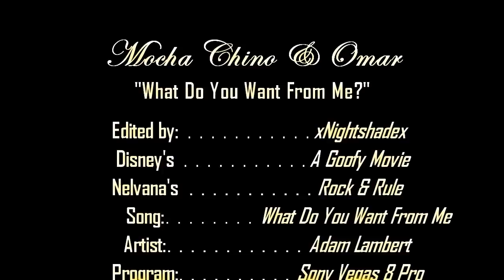Non/Disney Crossover - Mocha Chino & Omar - What Do You Want From Me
YES I pitched Adam's voice to give the illusion of a duet. I also edited the length of the song. So, please, no more questions about it and if you're going to use this rendition of the song for something please give me credit. Thanks!

AND YES, I KNOW there's a mistake in the credits! I forgot to list the 2nd Goofy Movie (I used both), so sue me XD.

Surprise! Happy Easter!

I started this last month after I saw a crossover with Angel from Rock and Rule, though I don't remember which one lol. I was going to do a crossover with Angel and Max Goof but once I saw Omar and Mocha (she's technically nameless, so I gave her a name :P) side by side I had to do this instead.

This was a little different for me, since I don't often work with non-human characters (Bambi and Kovu being the exception), but also because I've never seen Rock and Rule. I actually never had the desire to see that movie since I'm not a fan of cartoons-for-adults (despite being a full-fledged adult :P) but I was excited to find out that it was Canadian XD. So anyway, since I also gave up watching movies for Lent, I just went through R&R in Vegas and grabbed clips.

Apologies for the liquidly plot! Since each of these character hardly had any clips (let alone decent clips!) I did my best with what I had. Also, I know the masking could've been better in some spots but I did not want to put in the time to fix it since it was a minor project. The only time I'm going to spent 2 hours editing a second-long clip is in a project like Stained or my Planet Atlantis vids lol. I must say though, my favourite part of the video is at 1:28; Bradley has such a 'you go girl' look on his face!!

Anyways, g2g~! Guests just arrived!

God Bless and have an awesome Easter!

~Shade